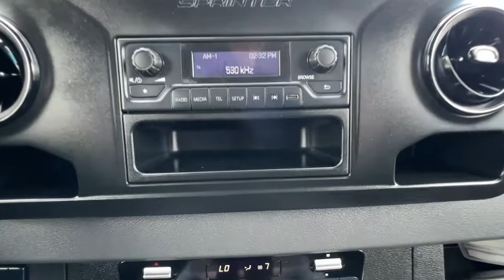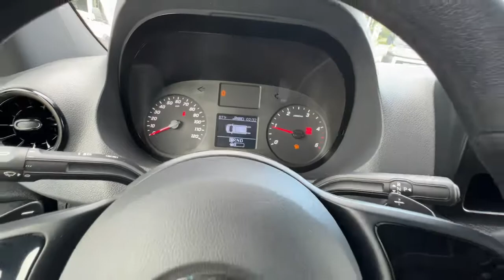2020 Mercedes-Benz Sprinter Cargo Van St. Augustine, Palm Coast, Jacksonville, Daytona Beach, Gaines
Gray White Used 2020 Mercedes-Benz Sprinter Cargo Van available in St. Augustine, Florida at Nissan of St. Augustine. Servicing the Palm Coast, Jacksonville, Daytona Beach, Gainesville, FL area.
2020 Mercedes-Benz Sprinter Cargo Van Cargo 170 WB - Stock#: CL034951 - VIN#: W1W4ECHY4LT034951